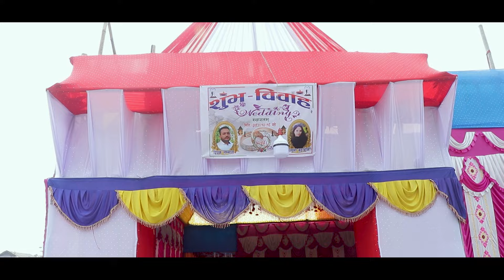WEDDING HIGHLIGHT 2080 | DIPAK & KALPANA | MONSOON PHOTO STUDIO